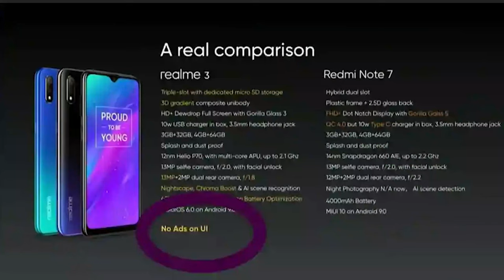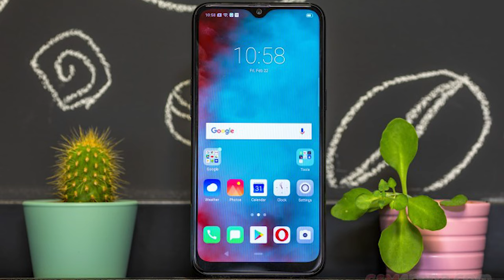REALME 3 FIRST IMPRESSION IN BANGLA !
Thanks ...